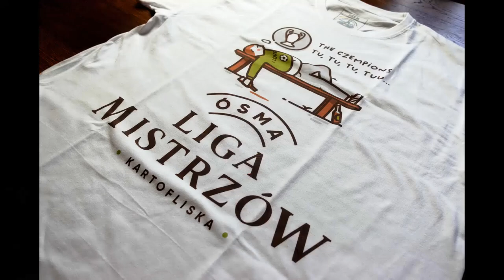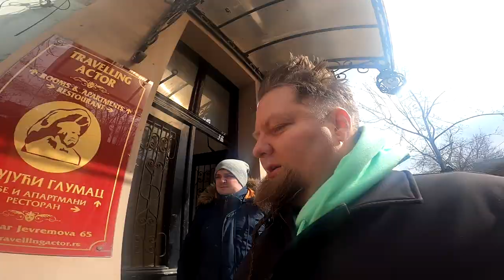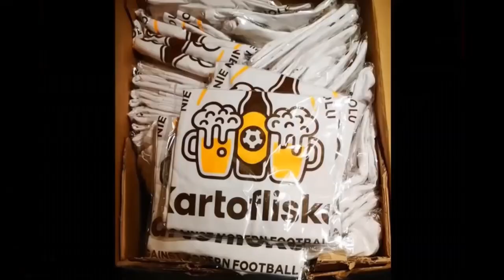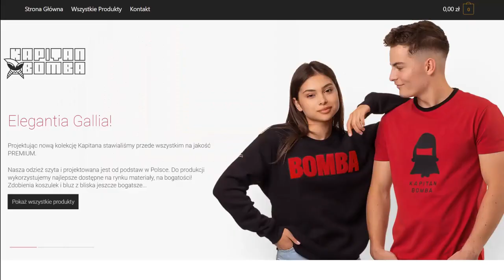Jak Nie Zwiedzać Belgradu cz. 4 - Przewodnik